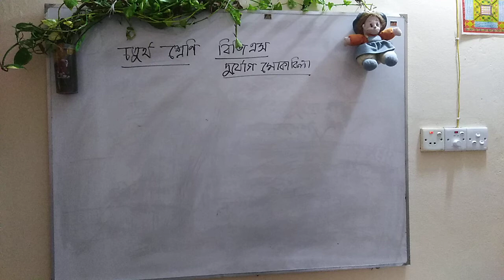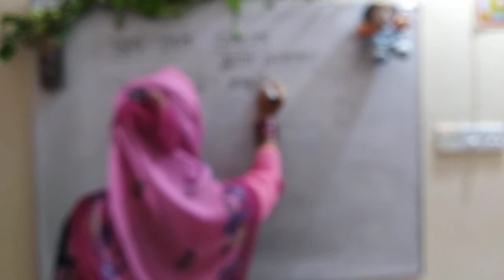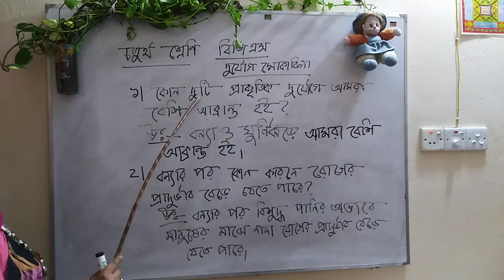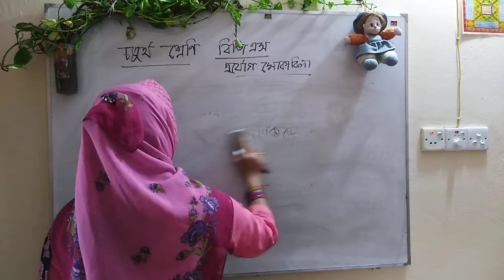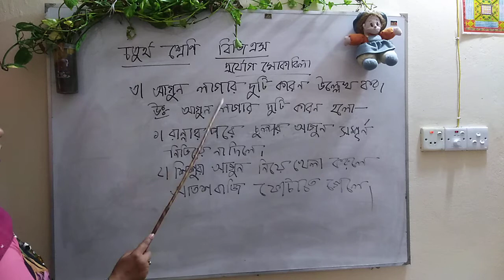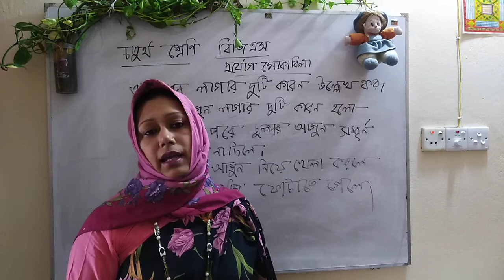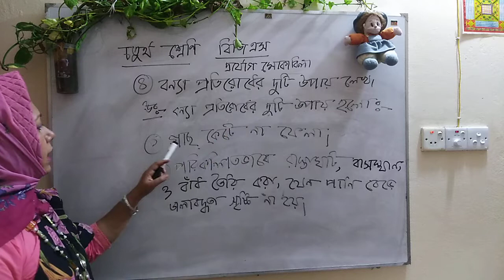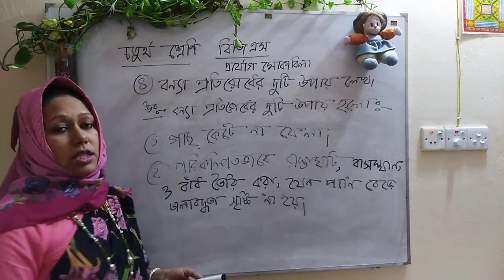চতুর্থ শ্রেণি বিজিএস দুর্যোগ মোকাবিলা সংক্ষিপ্ত প্রশ্ন আলোচনা।